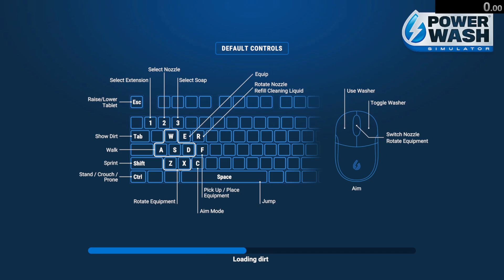Powerwash Simulator - Bikini Bottom Bus in 5:32.75